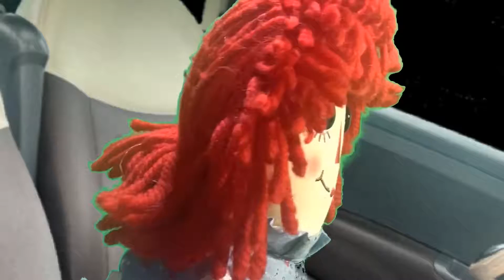Put yall seatbelts on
Raggedy verison of that one video. By me